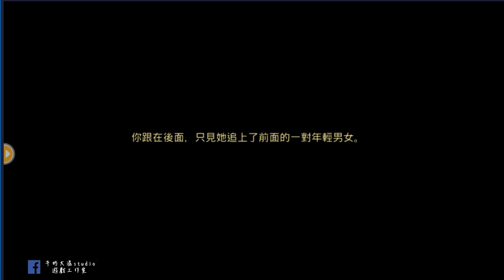俠客風雲傳online 攻略莫愁 真愛的意義 閒逛事件!! 牛奶大濕台